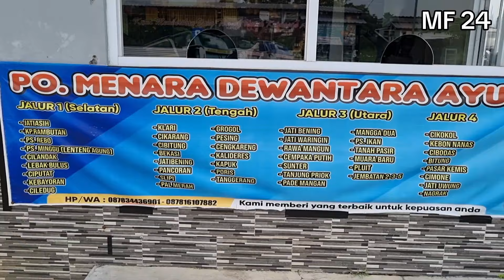PENUMPANGNYA MEMBLUDAK 🔥 ANGKATAN PAGI H+1 LEBARAN HAJI DI TERMINAL DUKUH SALAM SLAWI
Assalamualaikum temen-temen berjumpa lagi, video kali ini saya sedang berada di salah satu terminal yang ada di Kab. Tegal yaitu terminal Dukuh Salam Slawi, video ini saya buat ketika H+1 lebaran haji tahun 2024, nah kira-kira seperti apa suasana di terminal Dukuh Salam Slawi dan juga kira-kira seperti apa okupansi penumpang di terminal Dukuh Salam Slawi ini, tonton video ini sampai selesai, selamat menonton :)